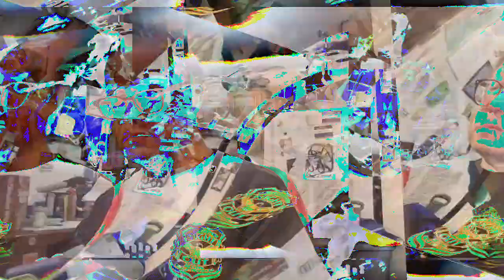[EPILEPSY WARNING] Movie 23 01 21 19h46m58s